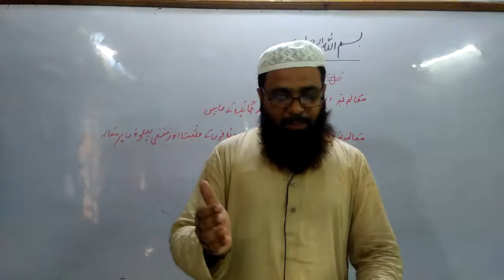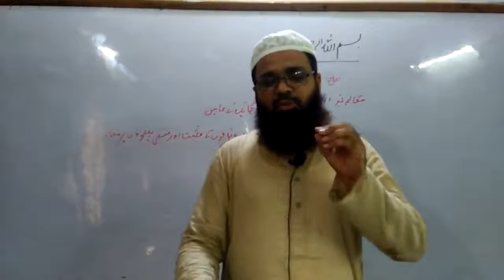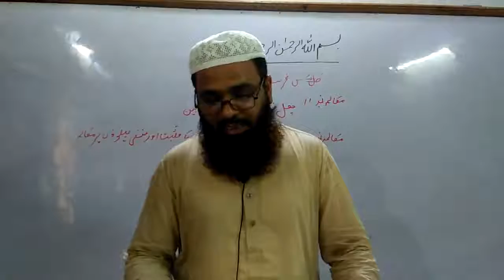1st Year Urdu| مکالمہ نمبر 11،12| Sir Javed Raza